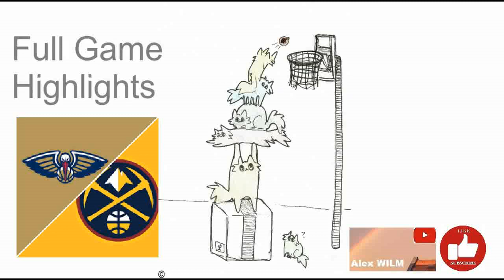New Orleans Pelicans vs Denver Nuggets Full Game Highlights (March 6, 2022)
The Denver Nuggets beat the New Orleans Pelicans 138-130 on Sunday night.